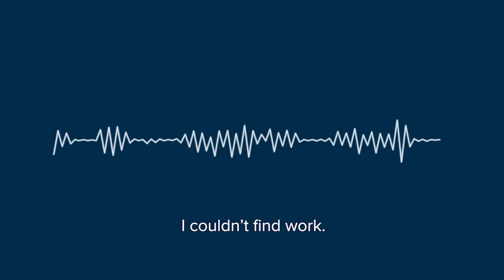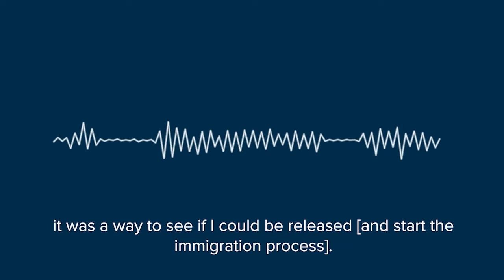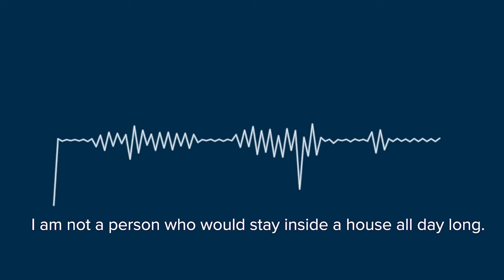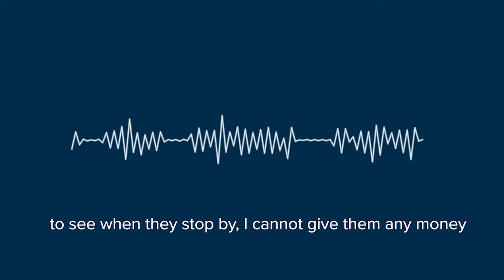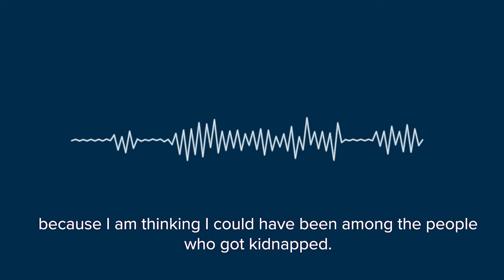Experiences of Haitian Migrants in Mexico and at the U.S. Border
Mexico’s policy approach toward Haitians has been chaotic and insufficient, pushing them into the shadows without meaningful access to protection, services, or work. Near the U.S.-Mexico border, Haitians are in perilous limbo because of the threat of expulsion to Haiti as Title 42, a U.S. policy that cuts off access to asylum at the border, remains in place. Meanwhile, conditions in Haiti are dangerous and precarious—especially for those who are forced to return.

Over the last several months, Refugees International interviewed Haitians at key moments along their migration journey and especially about their reception in Mexico and treatment at the U.S.-Mexico border.

We hosted a webinar about how Mexico and the United States can work together to uphold the rights and meet the needs of Haitians. The event featured Haitian community workers, protection experts, and videos from Haitians about their experiences living in northern Mexico and after expulsion to Haiti under Title 42.

Introduction:
Eric P. Schwartz, president, Refugees International

Moderator:
Rachel Schmidtke, Latin America advocate, Refugees International

Panelists:
Yael Schacher, deputy director for the Americas and Europe, Refugees International

Jessie Valcin, coordinator of work with the Haitian community, Espacio Migrante

Wesly Luc, coordinator, Asociación Refugiados Haitianos en Tapachula (ARHT)

Josep Herreros, Assistant Representative (Protection) for UNHCR-Mexico